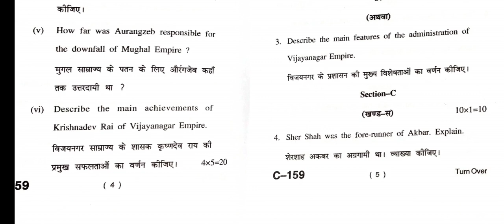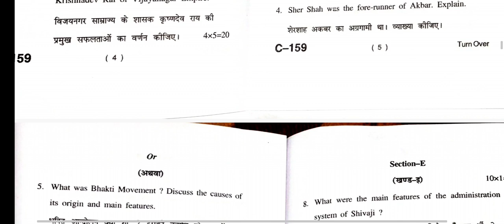BA HISTORY-History of India, C-1206-1707 HIST(A) 203 IInd year Question paper